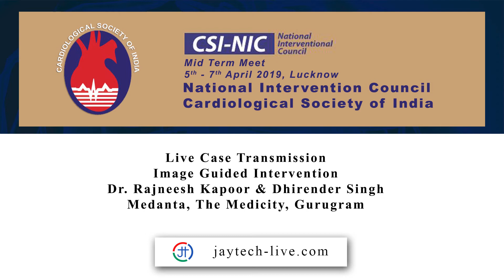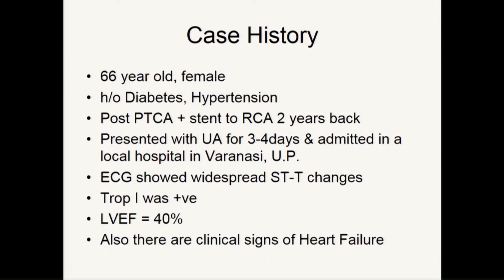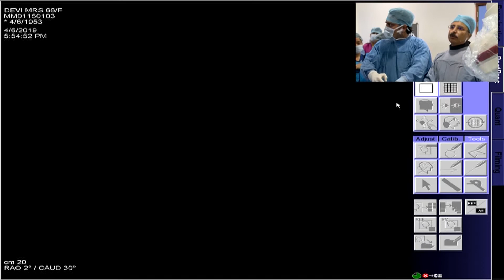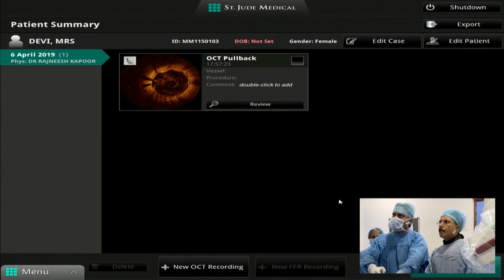CSI NIC 2019 - Live Case TX - Dr. Rajneesh Kapoor & Dr. Dhirender Singh, Medanta, Gurugram